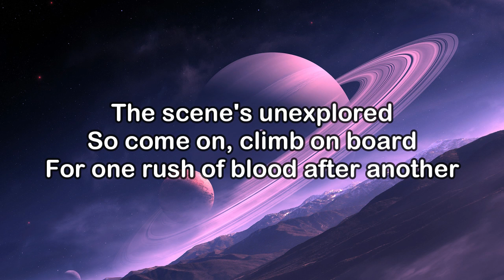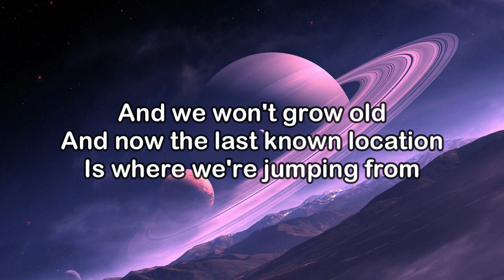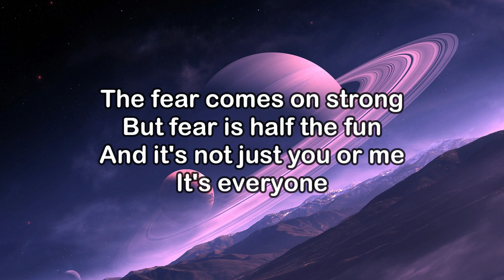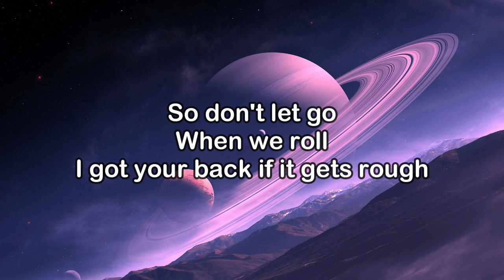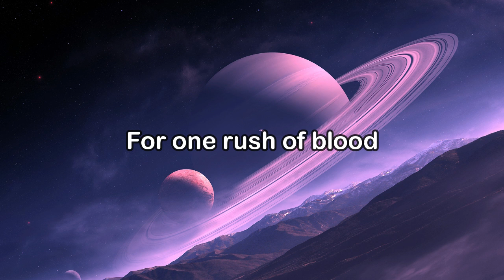Finger Eleven - Adrenaline (Lyrics)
Finger Eleven - Adrenaline Official Lyric video

Lyrics:

The scene’s unexplored
So come on, climb on board
For one rush of blood after another But to get there from here
To make it anywhere
Well it’s all for one from now on forever

So don’t let go When we roll
I got your back if it gets rough And we won’t grow old
And now the last known location Is where we’re jumping from

Adrenaline
Get your kicks and run
Never gonna feel like this again, are we? Still we gotta keep chasing what we got now Adrenaline

The fear comes on strong But fear is half the fun And it’s not just you or me It’s everyone

For one rush of blood For one rush of blood For one rush of blood Blood (Blood)
Blood (Blood) Blood (Blood)
All for one rush of blood All for one rush of blood